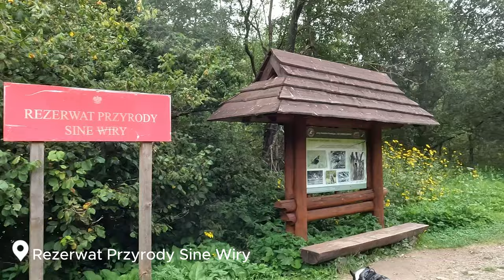Bieszczady z psem 🐾 Nasze ulubione miejsca na spacer z psem w Bieszczadach 🐶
Bieszczady – to miejsce z dala od zgiełku miasta, gdzie możesz zanurzyć się w dzikiej przyrodzie. A jeżeli zastanawiasz się gdzie pojechać na urlop z psem to dobrze trafiłeś. W dzisiejszym filmie wraz z naszym corgasem Mortym pokażemy Ci, nasze ulubione miejsca gdzie aktywnie możesz swój urlop w Bieszczadach razem z Twoim czworonogiem.

1. Rezerwat Przyrody Sine Wiry

Naszą przygodę zaczynamy w Rezerwacie Przyrody Sine Wiry, którego trasa wzdłuż potoku Wetlina jest idealnym miejscem na dłuższy spacer. Rezerwat Sine Wiry powstał w 1987 roku i chroni unikalne ekosystemy wodne oraz leśne. Jego nazwa pochodzi od malowniczego odcinka rzeki Wetlina, która wije się tu wśród lasów i tworzy liczne wiry i zakola. To także doskonałe miejsce do obserwacji ptaków, w tym rzadkich gatunków takich jak bocian czarny czy orzeł przedni.

2. Ścieżka przyrodnicze Rabe koło Baligrodu

Kolejnym miejscem, które warto odwiedzić, jest ścieżka przyrodnicza "Rabe", koło Baligrodu. To łatwa trasa, która prowadzi przez leśne tereny - idealne na krótszy, lub dłuższy spacer. Ścieżka jest dobrze oznakowana, po drodze znajdziesz tablice edukacyjne oraz punkt widokowy. Ścieżka przebiega przez tereny dawnej wsi łemkowskiej, której mieszkańcy zostali przesiedleni po II wojnie światowej. Wędrując tą trasą, można zobaczyć nieliczne pozostałości po dawnych zabudowaniach.

3. Trasa na Jeziorka Duszatyńskie z Komańczy

Propozycja dla miłośników dłuższych wędrówek, to trasa na Jeziorka Duszatyńskie z parkingu leśnego koło Komańczy. To bardziej wymagający szlak z długim podejściem, ale widoki na górskie jeziora zdecydowanie są warte tej wspinaczki. Trasa wiedzie przez zalesione tereny, które wiosną i jesienią zachwycą Cię swoimi barwami, a w lecie będą idealnym schronieniem przed upałem zarówno dla Ciebie, jak i Twojego psa. To idealna opcja na całodniową wyprawę. Jeziorka Duszatyńskie są niezwykłym pomnikiem przyrody, które powstały w 1907 roku na skutek potężnego osuwiska. Trzy niewielkie jeziora, które powstały na zboczu góry Chryszczata (możesz przedłużyć swój spacer i dojść na szczyt podążając dalej szlakiem) i są jednym z najbardziej malowniczych zakątków Bieszczad. Osuwisko miało miejsce po intensywnych opadach deszczu i do dziś można zobaczyć ślady tego naturalnego kataklizmu.

4. Ruiny zamku Sobień koło Leska
Na naszej trasie nie zabrakło Ruin zamku Sobień, położonych na malowniczym wzgórzu nad doliną Sanu, koło Leska. To idealne miejsce na krótki i mało wymagający spacer z psem. Zamek Sobień to jedno z mniej znanych, ale niezwykle urokliwych miejsc w Bieszczadach. Historia tego miejsca sięga XIV wieku i było niegdyś ważnym punktem obronnym chroniącym dolinę Sanu. Zamek należał do rodu Kmitów, jednego z najpotężniejszych rodów w dawnej Polsce. Choć dziś z budowli pozostały jedynie fragmenty murów obronnych, to miejsce wciąż emanuje historycznym klimatem. Dodatkowo, na szczycie wzgórza znajduje się punkt widokowy, z którego rozciąga się piękna panorama na malowniczą dolinę Sanu i okoliczne wzgórza. To doskonała nagroda za wspinaczkę po schodach.

Dodatkowe miejsca, które warto też odwiedzić to:
- Jeziorka Bobrowe,
- Okolice Jeziora Solińskiego,
- Góra Korbania (z wejściem od strony Bukowca).

Bieszczady z psem to świetny pomysł na aktywny wypoczynek w otoczeniu dzikiej przyrody. Pamiętaj, aby zawsze respektować zasady ochrony przyrody i dbać o bezpieczeństwo swojego psa, ale również innych osób na szlakach i ścieżkach. Do zobaczenia w Bieszczadach!

Zasubskrubuj po więcej psiego contentu! 📺🐕